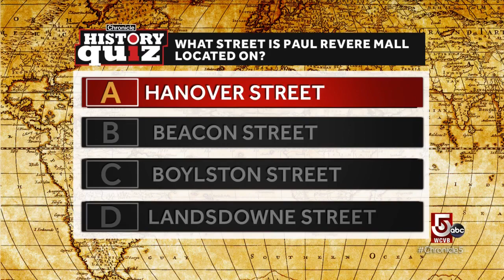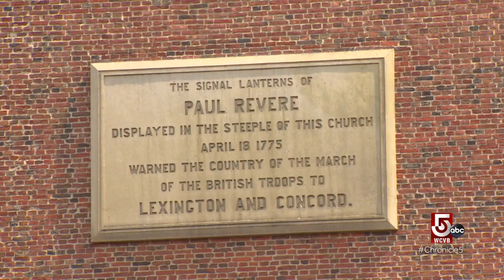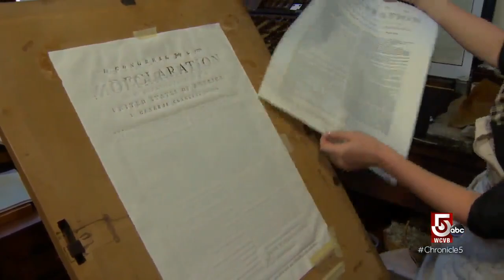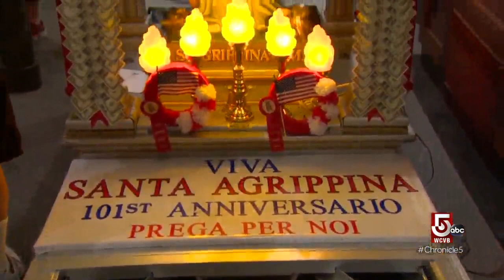The historic street home to the Paul Revere Mall